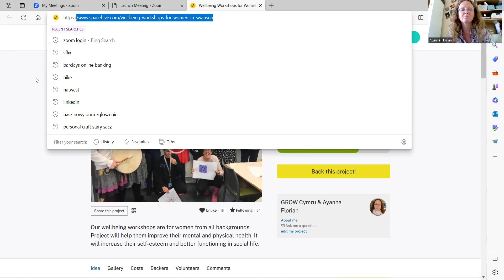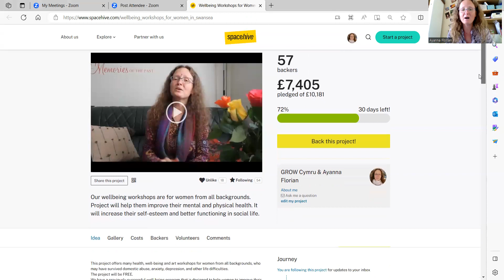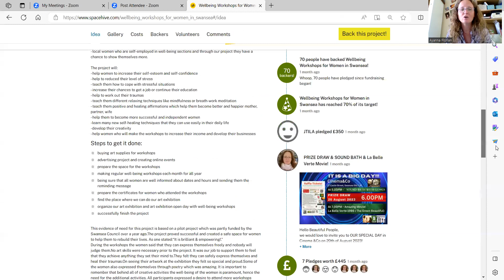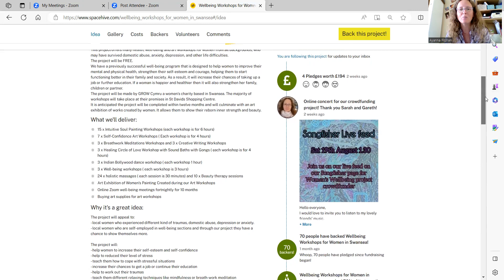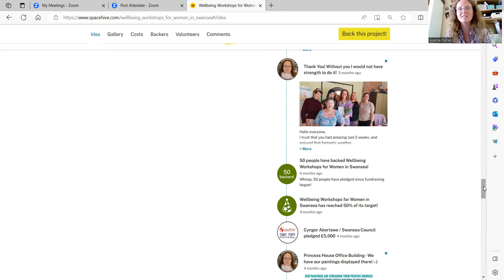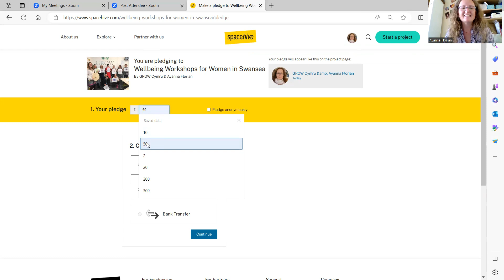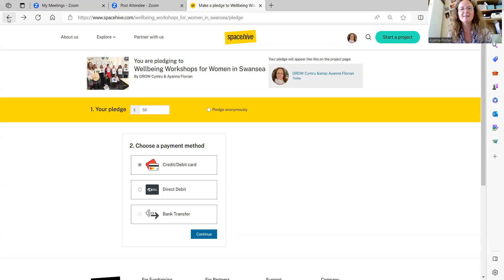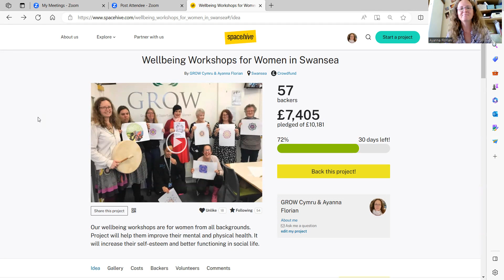Free Wellbeing Workshops for Women - Crowdfunding Project. Thank you for your support!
Hello,
my name is Ayanna Florian and I would love to show you what we are doing for women who experienced domestic abuse, depression or anxiety.
With your and other help we can do even more and create more beautiful smiles on women's faces and their children, husbands and all their families.